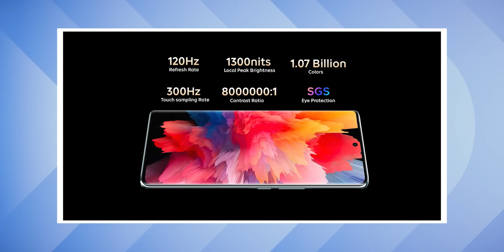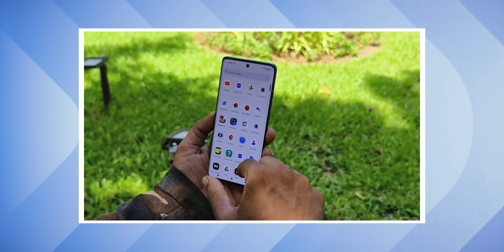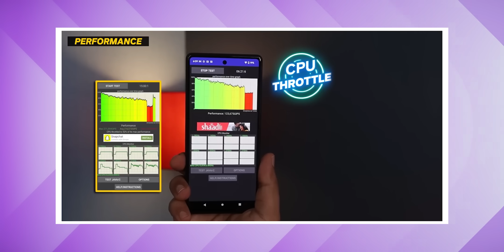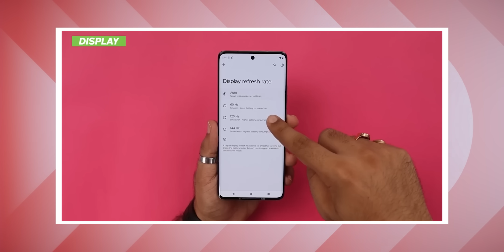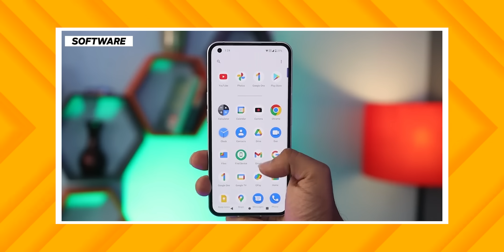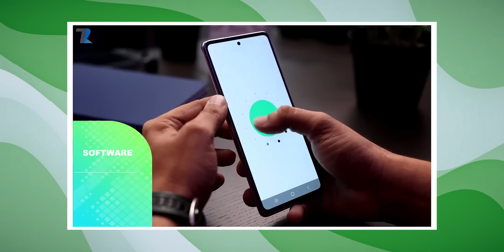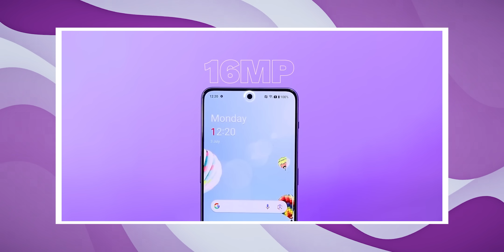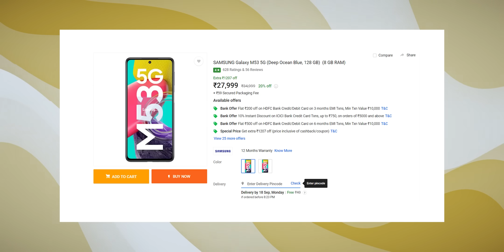Best Phones To Buy Between ₹20,000 ₹25,000 ₹30,000 & ₹35000 [NOVEMBER 2023]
Hello Dosto is video me maine aap logo ko Top 7+ Best 5G Phones ke bare me bataya hu jo aapko India me Under ₹35,000 me milte hai...Umeed hai aapko video pasand aayegi..
Best Phones under 35k in November